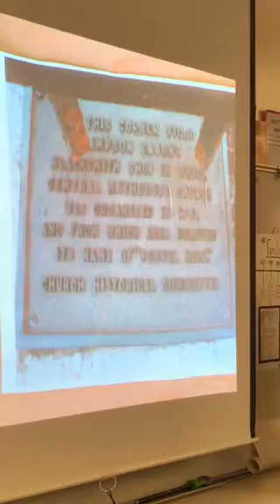Angels 5th Grade Family Cultural Heritage Presentation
Mrs Davidson’s class (She is dressed up like Thing 1 because it’s Dr Seuss Week).
Angel did a great job following her lineage back to the 1600’s - her 10th great grandfather: Jacob Joust from Germany (or possibly Switzerland). We discovered exactly when and why her 8th G.G. Hans Christian Yost (Joust) emigrated from Germany to Pennsylvania. He and his many brothers and sisters were orphaned when their father, Christian was killed and mother (Elizabeth?) was imprisoned likely all because of the “religious war” that was going on at the time in Germany: The Polish Succession. What happened to the orphaned sisters is still a mystery. But they all had to leave the area, as there was a meeting in Berne, to discuss what to do with all the “destitute” left from the war. The Queen of England declared that that area be rid of everyone who was too poor or young to take care of themselves. The brothers were shipped to London with a stop in Holland, and from London, they boarded a ship with several hundred others to journey to Pennsylvania. Hans made it alive, settled and had 14 children with his wife. During those earlier settling years, (Angel didn’t know his part) - Hans and his wife had to quickly gather up their belongings and  actually relocate their whole family elsewhere, on two separate occasions, due to the immediate threat of local Native American tribes who were burning down new settlers’ villages, attacking, and even massacring many of the white people who had moved in to “their territory”.

Angel goes on to mention one of Hans’ grandsons, Sampson Eagon, who lived in Staunton, VA and made a reputation for himself there, as he was a devout follower of Christ and a founder of Methodism. He “blacksmith”ed in his shop and also made wagons, and every week he turned his blacksmith shop into church where everyone would come and gather until it outgrew the shop. The song and prayer services held in the blacksmith shop eventually led the people there to name his neighborhood “Gospel Hill”. That neighborhood in Staunton, VA is still called Gospel Hill to this day.

Our roots are strong. We come from a line of steadfast people, who stood up for what they believed, even if it meant relocation, imprisonment or even death. We intend to keep those roots strong and deep - specifically the roots of belief in Jesus Christ and the Word of God.